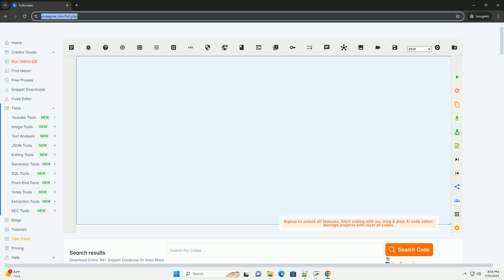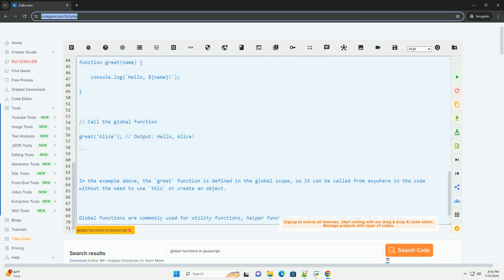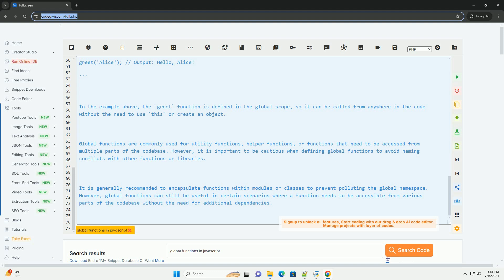global functions in javascript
global functions in javascript are functions that are defined in the global scope and can be accessed from anywhere in the code. these functions can be called without the need to create an instance of an object or class.

here is an example of a global function in javascript:

in the example above, the `greet` function is defined in the global scope, so it can be called from anywhere in the code without the need to use `this` or create an object.

global functions are commonly used for utility functions, helper functions, or functions that need to be accessed from multiple parts of the codebase. however, it is important to be cautious when defining global functions to avoid naming conflicts with other functions or libraries.

it is generally recommended to encapsulate functions within modules or classes to prevent polluting the global namespace. however, global functions can still be useful in certain scenarios where a function needs to be accessible from various parts of the codebase without the need for additional dependencies.

python functions vs methods
python functions or methods
python functions cheat sheet
python functions can be external files
python functions explained

python functions explained
python functions examples
python functions list
python functions
python functions best practices
python functions return
python globals vs locals
python global variables across modules
python global variables
python globals() function
python global variables in function
python global
python global interpreter lock
python global vs nonlocal